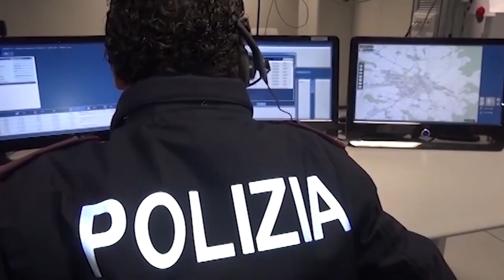Traffico di “bionde” in A1, la Polstrada sequestra 275 stecche di sigarette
Trasportavano 275 stecche di “bionde” rubate lungo l'autostrada del Sole, ma sono stati scoperti e fermati dalla Polizia Stradale.
Erano le 8 del mattino quando gli agenti della sottosezione di Battifolle in servizio di vigilanza autostradale si sono visti superare a forte velocità da due uomini a bordo di un’Alfa Romeo Stelvio, diretta a Sud.
E' così nato un inseguimento e i poliziotti raggiunta l'auto hanno intimato l'alt al conducente, che però dopo aver rallentato ha nuovamente accellerato per entrare infine, con una brusca manovra all'interno dell'area di servizio di Montepulciano Oves.
A questo punto gli uomini a bordo dell'auto hanno tentato la fuga a piedi in direzioni opposte. Uno è riuscito a dileguarsi, mentre l'altro dopo un breve inseguimento, è stato bloccato dai poliziotti.
Sull’auto erano state stipate ben 275 stecche di sigarette dei marchi più venduti, frutto di un colpo in una tabaccheria della provincia di Udine, messo a segno nei giorni precedenti.
Il giovane bloccato –  uno straniero di 20 anni, senza fissa dimora in Italia e sprovvisto di permesso di soggiorno – è stato sottoposto a fermo e condotto presso il carcere di Siena a disposizione dell’Autorità Giudiziaria.
Sono in corso indagini finalizzate ad individuare la provenienza delle altre sigarette rinvenute, nonché l’identità del complice che è riuscito a fuggire.